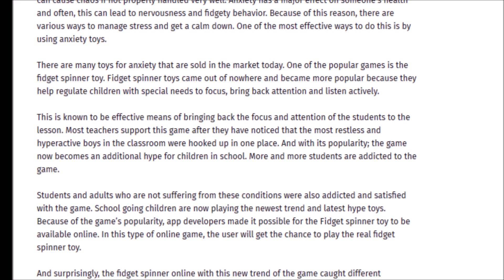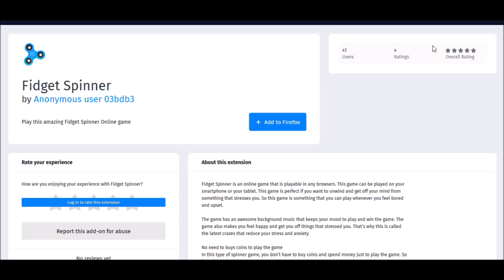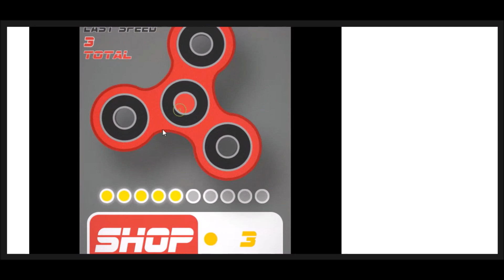The Greatest Firefox Add-On There Is, Was, or Ever Shall Be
Used some cinematic music, so...let's give credit for this lovely piece.